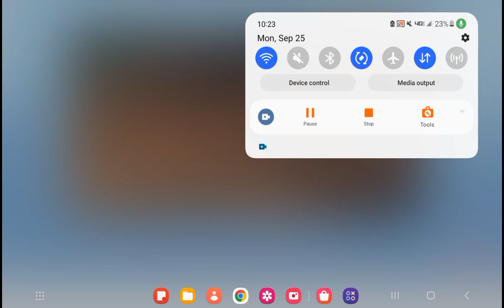all-star race at la coliseum for the subway cup series